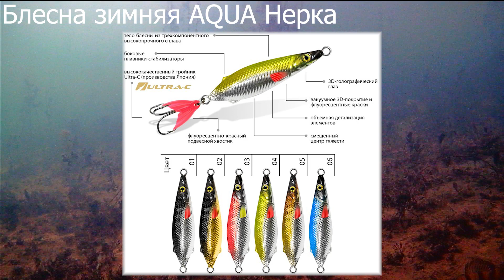Блесна зимняя AQUA Нерка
Блесна зимняя AQUA НЕРКА сохраняет все достоинства, присущие летнему варианту. Вытянутая форма тела НЕРКИ, точно выверенная компьютерная балансировка и смещенный центр тяжести обеспечивают этой блесне максимальную скорость погружения, что очень важно при ловле хищника на больших и глубоких водоемах. Сильное течение делает ее игру более активной и разнообразной. Основное назначение НЕРКИ - отвесное блеснение ям и бровок, где притаился крупный, осторожный хищник.

Продуманная конструкция приманки позволяет великолепно работать как в вертикальной, так и в горизонтальной плоскости, что является основным критерием уловистой блесны. Лосось, кумжа, судак, щука, жерех, сом — вот далеко не полный перечень «почитателей» НЕРКИ.
Мельчайшие детали прорисованы с большой точностью – небольшие боковые плавники-стабилизаторы, объемная чешуя с переменным углом отражения света, разделенная боковой линией, 3D глазик с одной стороны и полированная светоотражающая поверхностью с другой. Слой светоотражающего металла с повышенным альбедо, нанесенный методом вакуумной металлизации с многокомпонентным защитным покрытием от царапин и сколов, позволяет блесне четко просматриваться потенциальным хищником, во всем диапазоне рабочих глубин, при любой погоде и времени суток.
Блесна зимняя AQUA НЕРКА позволяет облавливать все горизонты глубин, от поверхности водоема до самого дна.
Шесть различных расцветок для различных условий освещенности и прозрачности воды позволят Вам подобрать оптимальный вариант для конкретных условий ловли и сделают блесну максимально заметной для рыбы.
Дополнительный фактор провоцирующей хищника на атаку приманки являются увеличенные выпуклый 3D-объемный глаз, так называемая «точкой прицеливания».
Нанесение многокомпонентного лакового покрытия защищает блесну от царапин, сколов и повреждений при ловле самых зубастых видов рыбы, таких как щука, судак или другие хищники.
Все блесны оснащены высококачественными японскими тройниками Ultra-C с флуоресцентной или люминесцентной каплей, увеличивающей количество поклевок на 18-27% по сравнению с обычным крючком.

Особенности зимней блесны AQUA Нерка:
- 3D голографические глаза
- литой корпус из специального сплава
- защитное лаковое покрытие повышенной прочности
- высококачественные  эмали и флуоресцентные краски
- износостойкая вакуумная металлизация
- оригинальная форма корпуса с особыми гидродинамическими свойствами
- объемная детализация элементов
- обливной флуоресцентный тройник Ultra-C (производства Япония)
Характеристики зимней блесны AQUA Нерка:
Размер - 40mm, вес – 8,0g, тройник Ultra-C #100